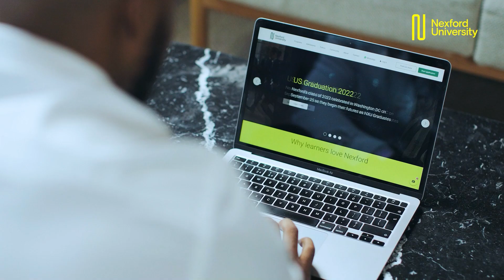Meet Destiny Young, one of Nexford's Master of Science in Digital Transformation learners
As a Senior IT Executive at Oil and Gas Free Zones Authority, Destiny Young is at the forefront of the tech revolution and as such understands the importance of upskilling and reskilling to stay up to date with, and ahead of, the tech trends currently playing out in the modern marketplace.

This is why he chose to enrol in Nexford's Master of Science in Digital Transformation program. The program not only allows him to balance his learning with work commitments, but by teaching him key analytical skills, he hopes that he will be able to open his own IT consulting firm where he can consult on cybersecurity protocol, technology integration, and digital transformation.

Destiny wholeheartedly believes that by undergoing the MSDT program and learning the digital transformation skills on offer, he will set himself up for career advancement that will include a pay raise. Destiny says that he will recommend the program to others primarily because of the modern curriculum that teaches AI, business analytics, cybersecurity leadership and blockchain.

00:00 Introduction
0:20 Why did you elect to do Nexford's Master of Science in Digital Transformation program?
0:56 What skills are you looking to gain from Nexford's MS in Digital Transformation Program?
01:37 What career goals are you looking to achieve with Nexford's MS in Digital Transformation program?
01:58 How is Nexford's MS in Digital Transformation program helping you achieve your Cybersecurity career goal?
02:15 Why do you believe that Nexford's MS in Digital Transformation program will help you land a high paying job?
02:35 Why would you recommend Nexford's MS in Digital Transformation program to others?
02:55 How has free access to LinkedIn Learning courses complemented your Nexford learning experience?